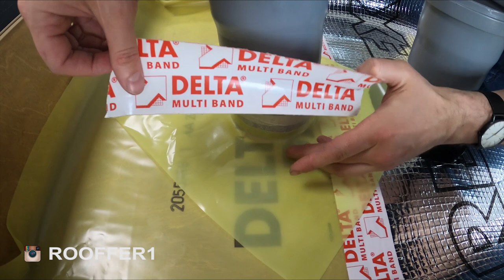Пароизоляция Герметизация сложных мест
При монтаже пароизоляционной пленки, обязательно необходимо ее проклеивать, для того чтобы создать герметичный и воздухоизоляционный контур.
В этом видео, специалист компании Деркен, показвает, как с помощью специальных лент, можно герметизировать трубы и гофрированные проходки.